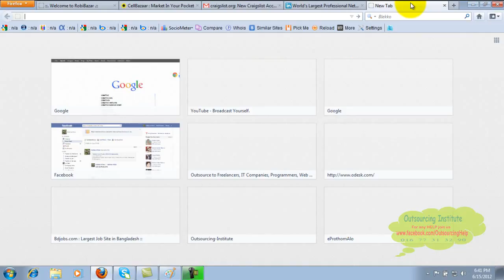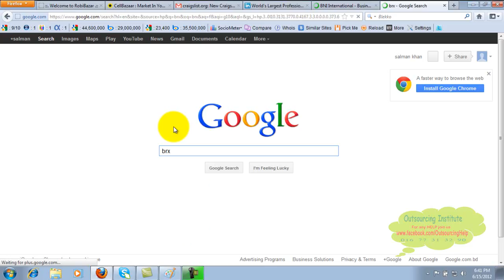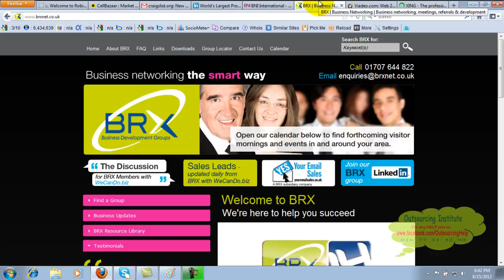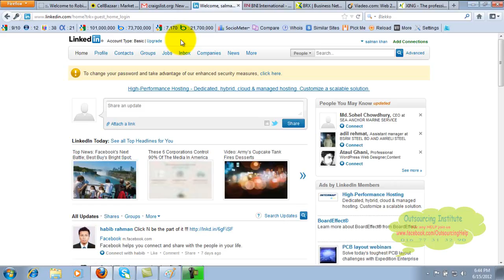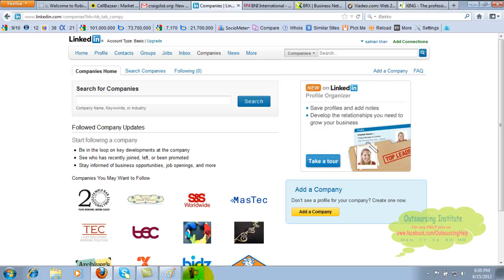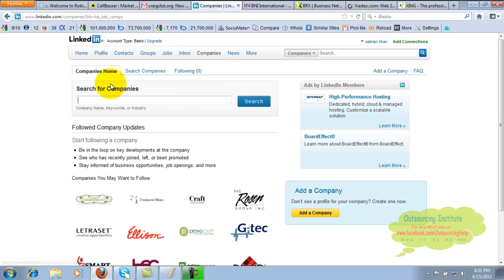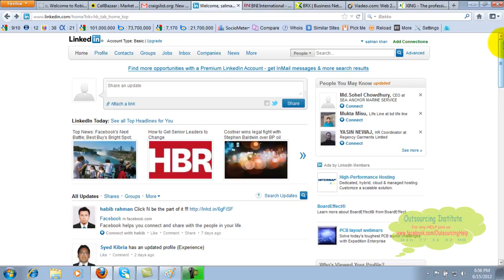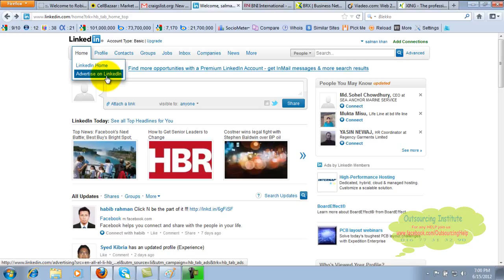SEO 32 Business Network Submission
This video will help you to learn details on ''  ''.

Entertainment channel is a pioneer of online entertainment and other news programs. This channel is 100% distance learning with fun, news etc.

People who are interested to watch funny videos and news program this channel (given below) will help them best. It is very fruitful to the viewers. You are able to enjoy various entertainment programs easily from here.